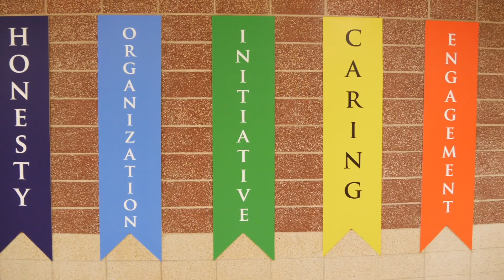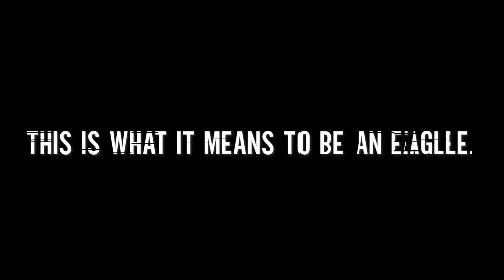Two Minutes Zwest GoPro Tour 2021